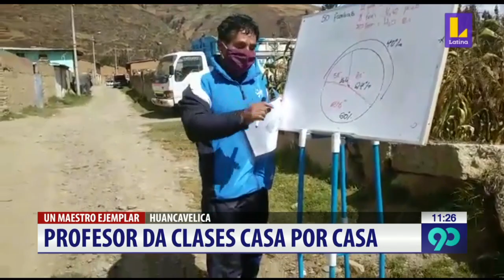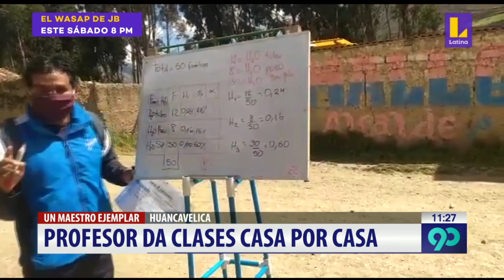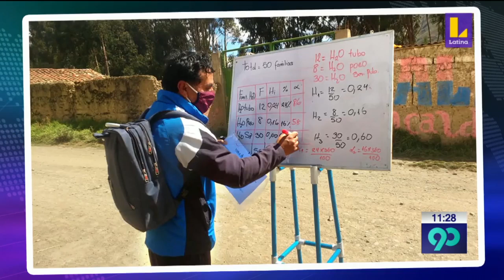Profesor da clases casa por casa en Huancavelica